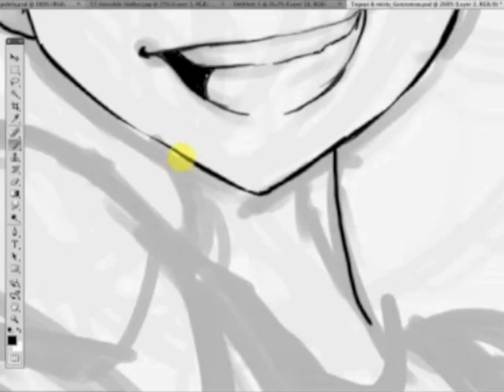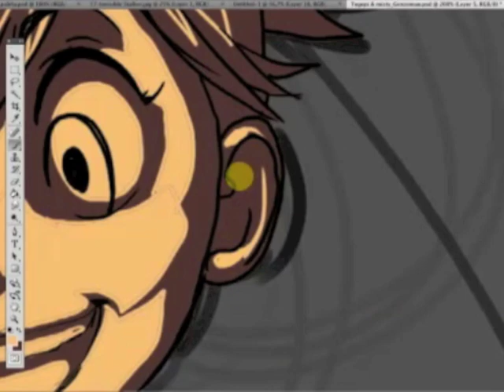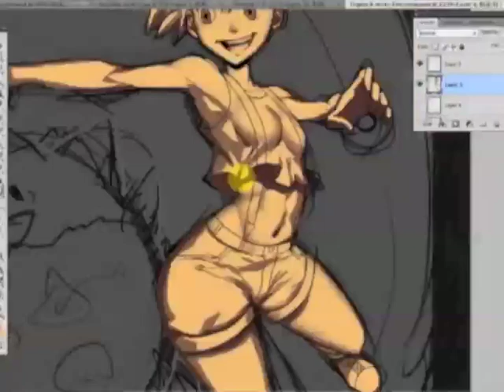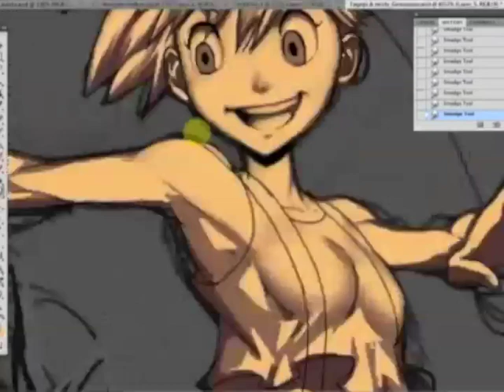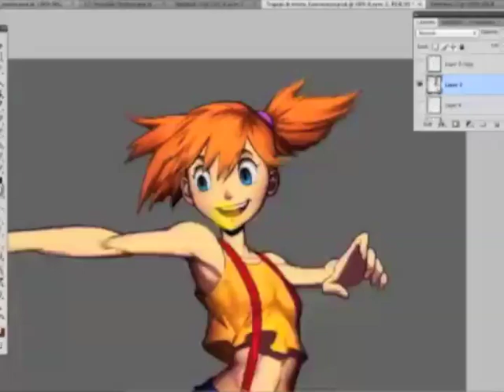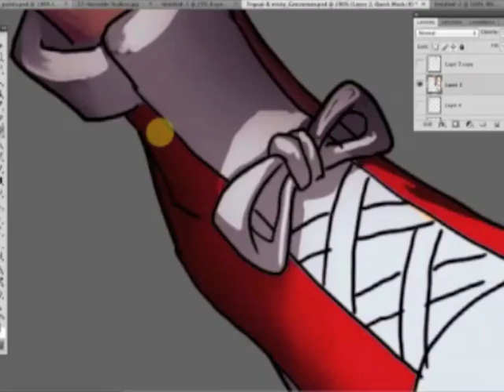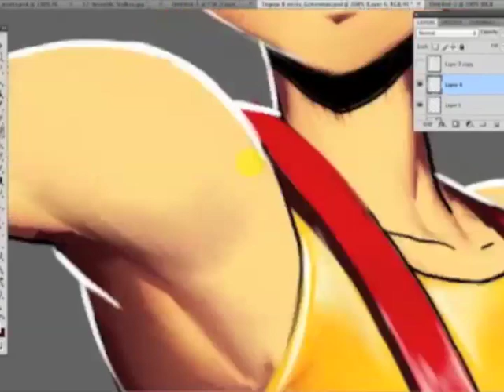Digital Painting - Misty & Togepi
Hi there! There goes a speed up process of aTogepi image I did time ago for The Official Chilean Pokédex: Johto. In the begining the idea was to do a pic of Lugia, but my 7 YO kid is a big fan of the old TV show, and asked me if I can draw Togepi... The thing is he later he asked me: "if you draw togepi alone, he will be very sad, why dont you add Misty?"... and so I added misty. Then, told me: "well, if Togepi and Misty are together, maybe Psyduck could be there too"... and I added Pysduck. Later he saw the draw: "that is not fair!, you did Togepi, Misty and Psyduck togerther! no love for Staryu?". and Staryu was added.
Listen to the kids always is a good idea :P

You can share my stuff! Thanks :)